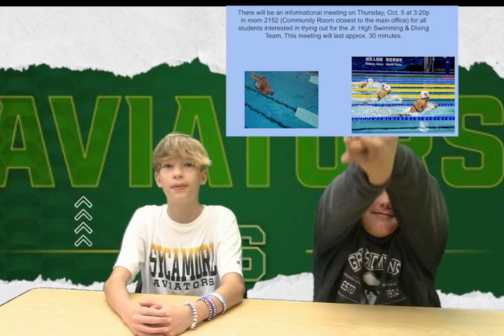10-02-2023_Video Ann (6:35)